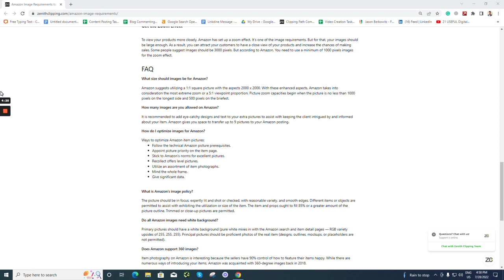What size should images be for Amazon - Zenith Clipping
Amazon suggests utilizing a 1:1 square picture with the aspects 2000 x 2000. With these enhanced aspects, Amazon takes into consideration the most extreme zoom or a 5:1 viewpoint proportion. Picture zoom capacities begin when the picture is no less than 1000 pixels on the longest side and 500 pixels on the briefest.